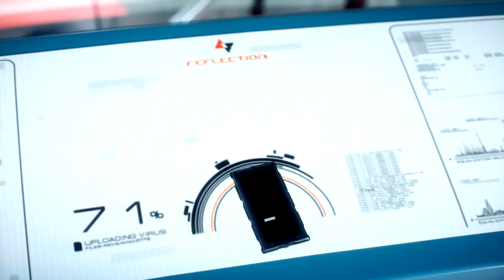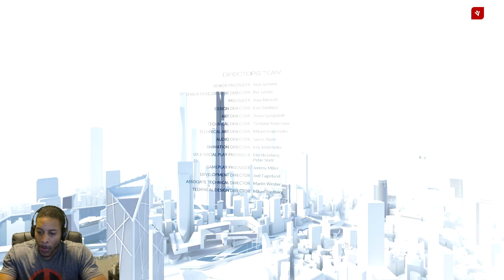Mirror's Edge Catalyst - Walkthrough / Playthrough - Part 18 - The Shard